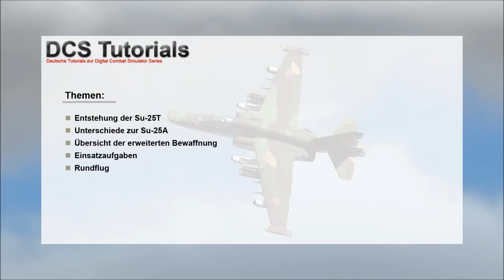DCS World: Su-25T #01 [Deutsch/ Full HD] - Erster Eindruck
Im ersten DCS Tutorial zur Su-25T stellen wir euch das russische Erdkampfflugzeug aus dem Hause Suchoi vor. Die Su-25T gibt es gratis zu DCS World.

Wir reißen kurz die Entwicklung an, schauen welche Unterschiede es zur Su-25A gibt und für welche Missionen die "T-Frog" gedacht ist.

Natürlich schließen wir dieses erste DCS Tutorial zur Playlist mit einem kurzen Rundflug ab.

Wir wünschen viel Spaß beim Anschauen und selber fliegen!

Gruß Fire